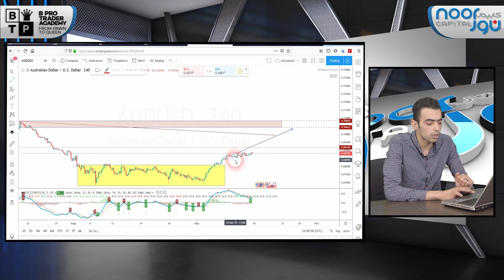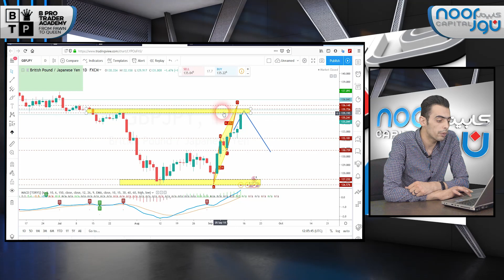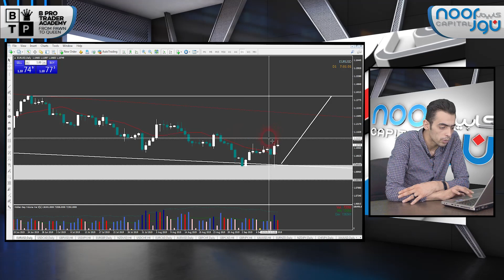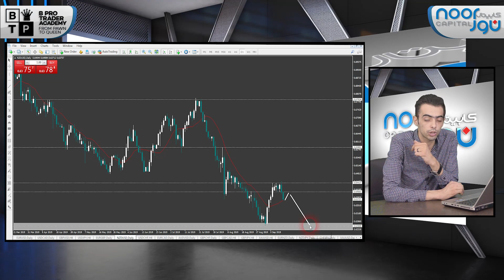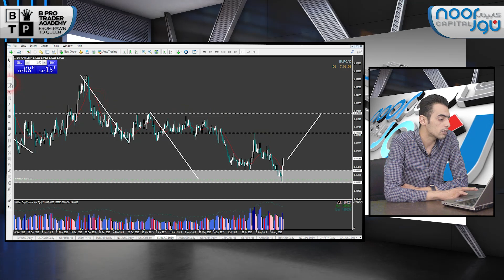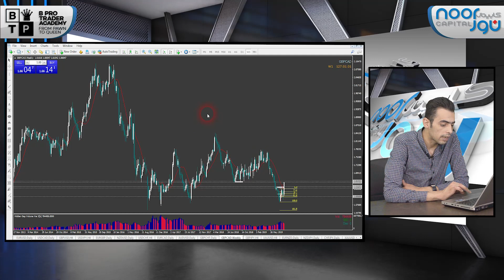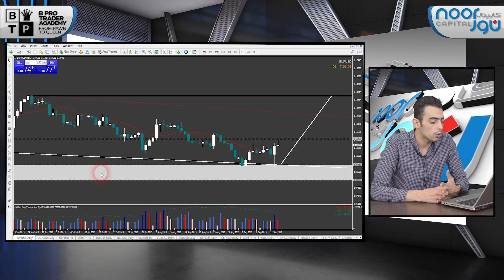تحليل سوق العملات - لايفوتك اليورو دولار في التحليل الاسبوعى للعملات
فرصة شراء قويه على اليورو دولار تحقق منها 280 نقطه في تحليل سوق العملات او التحليل الاسبوعى للعملات

الدولار اندكس usd index : يتداول عند مستويات 97.86 ونتداول داخل  قناه سعريه صاعده ووصلنا الى الحد  السفلي مع هبوط الدولار الامريكي او مع نهاية تداولات الاسبوع  الماضي ونحن امام طريقين :
1- يتم كسر القناه السعريه الصاعده وحيكون عندنا  هبوط قوي جدا عند 97.05 ثم مستويات الطلب عند 95.86 حتى 96.22 وهذا السيناريو الاقرب بالنسبه
2- اننا نرى  برايس اكشن انعكاسي للقناه السعريه الصاعده وهذا سيكون مدعوم باخبار ايجابيه على الدولار الامريكي او مع بداية الاسبوع القادم

تحليل سوق العملات :
الاسترالي دولار audusd : عندنا هدف اول عند 69.16 وهدف اخير عند 70.41 وبتمثل بداية مناطق العرض الموجوده بين 70.41 و 72.82 واذا نحن منتظرين استكمال الصعود ام عندنا صفقه شرائيه من المستويات الحاليه وسننزل على فريم 4 ساعات عشان يكون ايقاف الخساره لدينا واضح وتكون الامور واضحه  وعلى فريم 4 ساعات سنضع ايقاف الخساره لدينا عند مستويات 68.40 تقريبا وهي المستويات التي نقدر نحدد عليها ايقاف الخساره الخاص بها

الباوند ين gbpjpy : بسبب هدوء الاوضاع في بريطانيا ووصلنها الى منطقة بيع قويه جدا من مستويات 125,89 حتى  136.14 وفرصة بيع اذا وصلنا للمنطقه مره اخرى وظهر  برايس اكشن انعكاسي داخل المنطقه فسيكون عندنا صفقه بيع عند  132.22 ثم 130.73

الدولار كندي usdcad: كنا متوقعين اعادة اختبار منطقة الطلب الموجوده في 1.3104 حتى 1.3139 وصعد الزوج مباشره  وكمل حتى مستويات العرض  الموجوده بين  1.3386 حتى 1.3429 وهذه المناطق الذي سافكر للبيع فيها
وبالتالي لايوجد اي فرص شرائيه الان على الدولار الكندي وسننتظر استكمال الصعود حتى اماكن العرض سيكون فرصة بيع ممتازه وايقاف السخاره سيكون اعلى 1.3426
اليورو باوند eurgbp : لكل الناس الي معانا بالصفقه احنا محققين 440 نقطه من صفقة السوينج التي دخلناها  وعند مستويات 0.39 نتداول عند  0.8855 بمعنى بالظبط محققين 450 نقطه دون اي انعكاس
اليورو دولار eurusd : يتداول عند مستويات 1.1074 نحن الفتره الاخيره كان لدينا مناطق ثابته لشراء اليورو دولار من مستويات 1.0837 حتى 1.0941 وهذه المناطق التي نوهنا عليها وكان صعد الزوج منها تقريبا اكثر من 100 نقطه تقريبا ورجعنا لها
في تداولات الاسبوع الماضي وبعدها بدا يحصل صعود قوي جدا حتى نصل لمستويات 1.07749 هدفنا  الاول عند مستويات 1.1115 ومن ثم اقتربنا الى الهدف الاول والهدف الاخير عند 1.1390 فنحن حاليا في الصفقه الخاصه بنا ومكملين ونوهنا الاسبوع الماضي للذي يريد الخروج سيكون بكسر او باختراق مستويات المقاومه الموجوده عند 1.1086 ونحن حاليا نتداول عند 1.1074 ولو ذهبنا على 4  ساعات سنجد ان شمعه اغلقت اعلى 1.1086 يجب ان يكون عندنا فرصه شرائيه اخرى بنفس الاهداف الاخيره فسيكون عندنا فرصه شرائيه وقف خساره 40 نقطه وهدف 280 نقطه

الباوند دولار gbpusd : لدينا فرصه من المستويات الحاليه وايقاف خساره اعلى 1.2516 وتحديدا اغلاق شمعة 4 ساعات اعلى من 1.2516 هدفنا سيكون عند 1.2376 بمعنى سيكون تقريبا هدف 140 نقطه من المستويات الحاليه بايقاف خساره لايتعدى 20 نقطه

اليورو باوند eurgbp : لكل الناس الي معانا بالصفقه احنا محققين 440 نقطه

اليورو كندي eurcad : وصل بالفعل لمناطق التي كنا محددينها من مستويات 0.4438 حتى 0.4475 وصعد تقريبا من مناطق 170 نقطه ومازلنا مكملين معه في مستويات 0.4996 ثم مستويات 0.5291 وهي صفقه سوينج
من المتوقع تاخذ معنا وقت طويل جدا  والدخول الان صعب والي اخذ معنا الصفقه من الاول مبروك له
النيوزلاندي دولار nzdusd : لو تم  اعادة اختبار مستويات 0.6406 ممكن يكون عندنا فرصه للبيع بهدف دعم قادم عند 0.6266

البوند كندي  gbpcad : فرصه بيعيه من المستويات الحاليه هدف عند 1.6431 ووقف الخساره 50 نقطه من المستويات الحاليه والهدف لدينا تقريبا 160 نقطه

افتح حساب تجريبى مع شركة نور  من الرابط التالي
للاستفسار عن التحليل الفني الاسبوعي للعملات ( سوق_العملات ) وبورصة العملات ولفتح حساب تحت وكالتنا